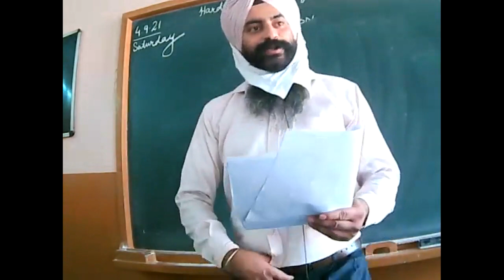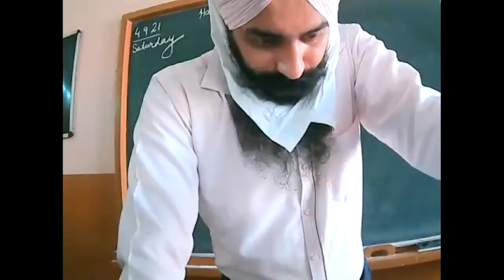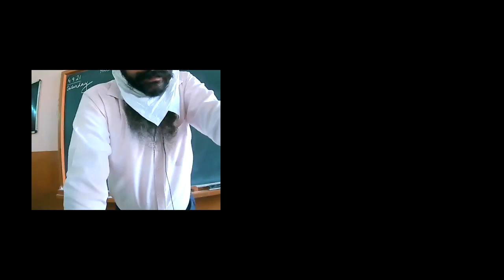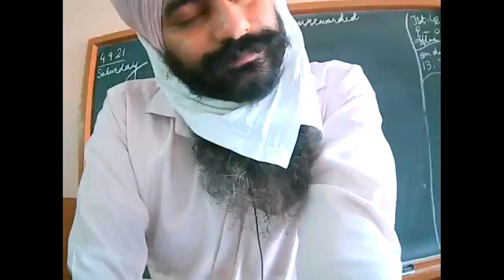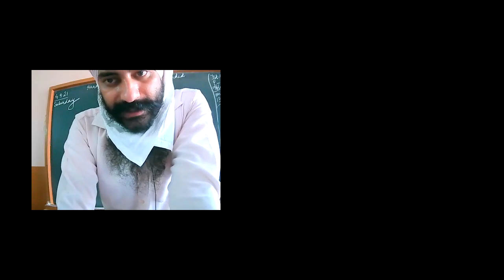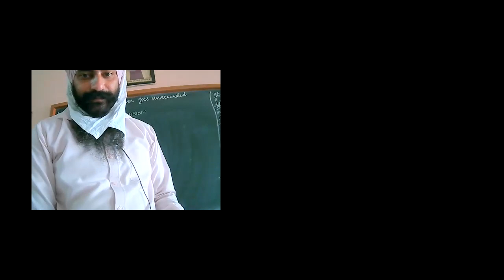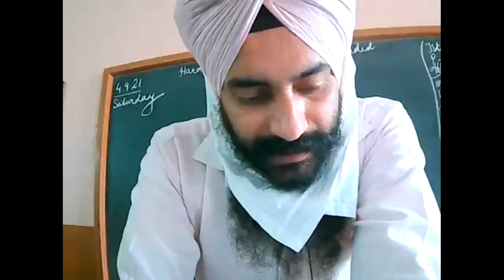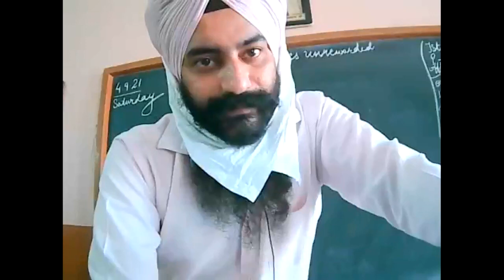4-09-2021_Class10-C_Geography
REVISION